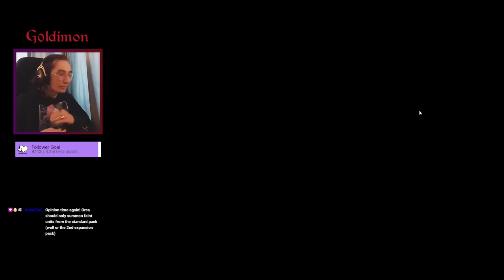Orcas, Snakes, And A Million Snipes.. (Super Auto Pets Strategy?)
Live here! (now on weekends too!)
pretty average run.. until.. damn.. the rng was CRAZY.. don't think i ever had so many copies of two tier 6s like this.. we had lvl 3 snake and orca by round 13.. thats 9+9 copies in 2 (4 with round 9 lvlups) rounds.. unfortunately.. rng gave us this beautiful run.. and rng took it away from us..

00:00 - Intro
00:13 - Early Game
03:07 - Brrr.. brrr..
03:36 - Lobster?!
05:00 - Surviving Mid-Game
06:50 - RNG GODS SMILE UPON US
09:12 - Orca Blessing
09:46 - Snake Blessing
10:32 - Is Luck Gonna Carry Us?!